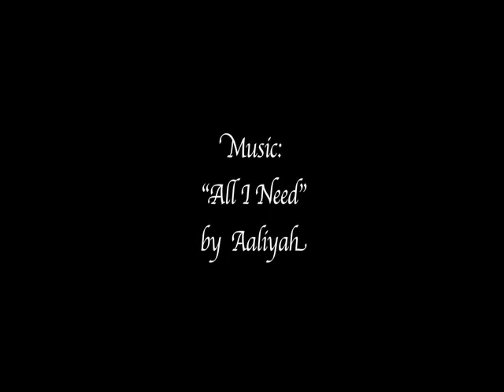Time Texture: Cosmetic Mess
PLEASE WATCH IN HIGH QUALITY... if you can :)

This was my second assignment for my Animation II class: Time Texture.

We were asked to make a random collage out of objects we found and piece them together to create a movie.

This film is made up of only 6 frames but it took me forever... :P

I love Rainbows!! =D